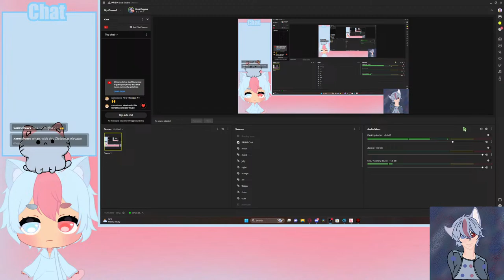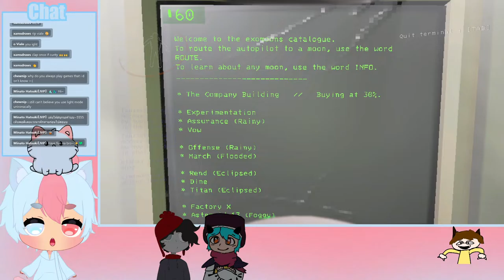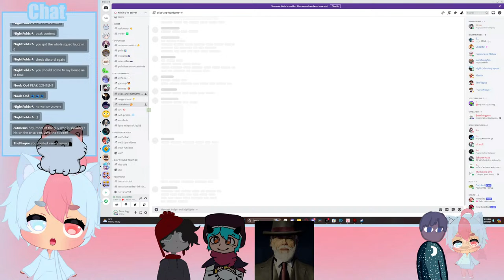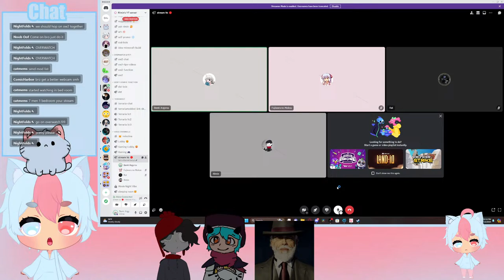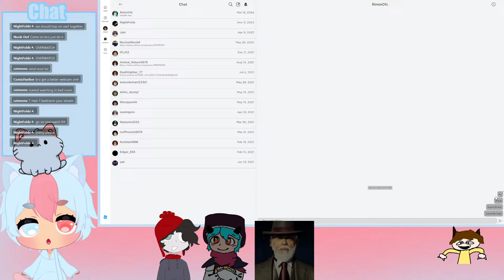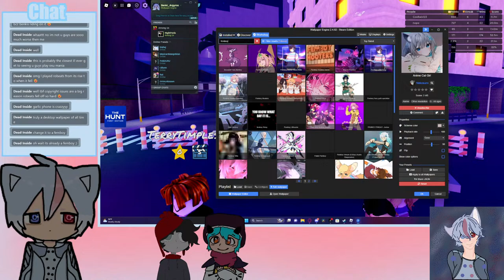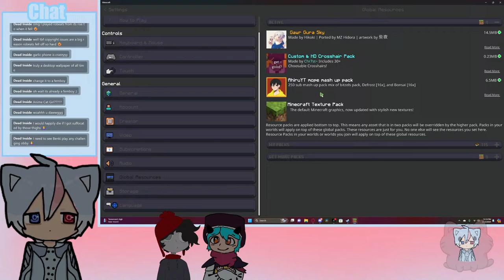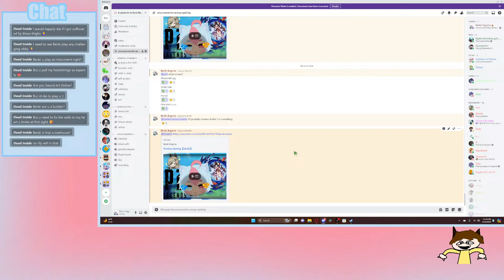Femboy Gaming【Varity】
Welcome to a degens channel